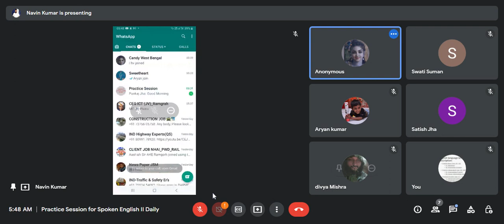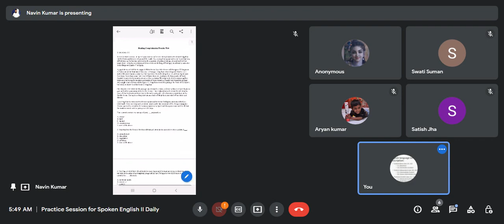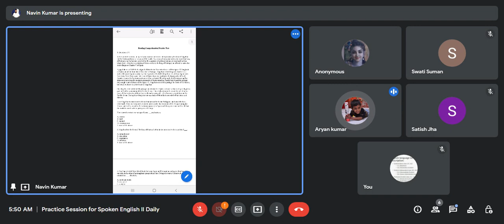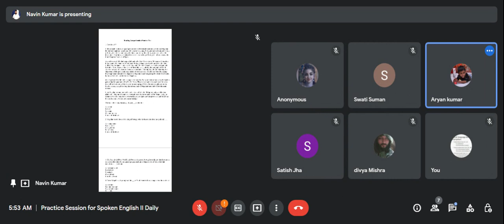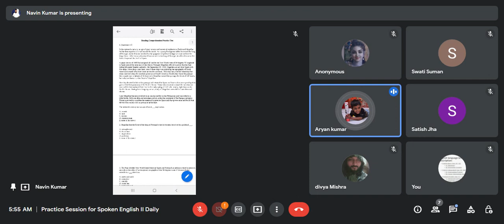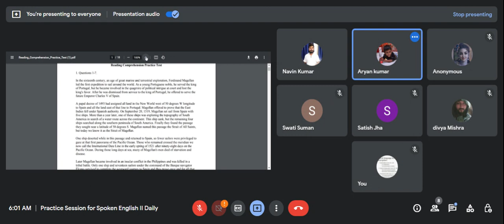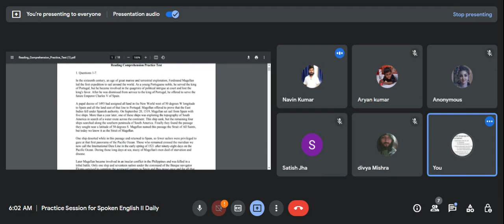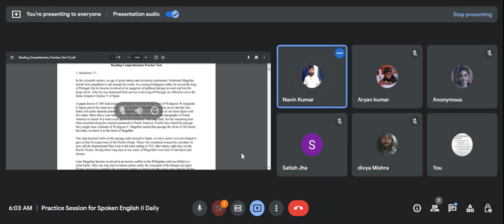4 7 2022 Daily English Environment during our morning time.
Daily English environment during our morning time.